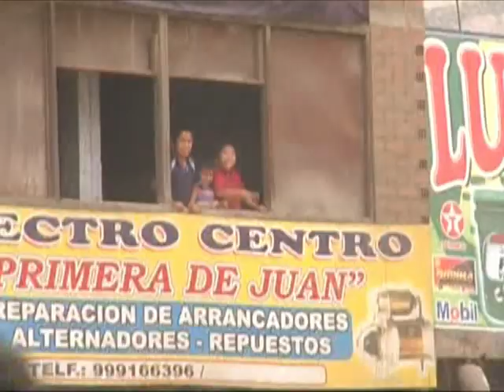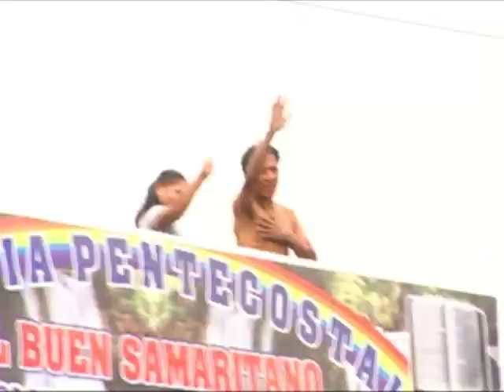Caravana de Ollanta en San Juan de Lurigancho